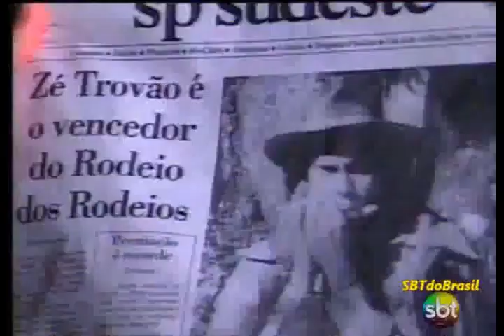A História De Ana Raio e Zé Trovão • Capítulo 235 (SBT • 08/03/2011)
Sinopse: Dolores leva Rudy ao haras para tentar convencê-lo a comprar a propriedade e fica surpresa ao descobrir que ela e Rudy são velhos amigos. Marina diz que desistiu da venda e Dolores fica furiosa ao saber que Ana está por trás de sua decisão. Armando e Niltinho tentam convencer Zé Trovão de que seu relacionamento com Sofia não tem futuro, pois Ana é a dona do coração dele.